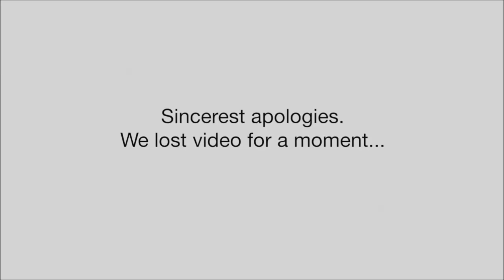Reading Homer | Odyssey 1.118–124: xeinos as stranger and as guest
Gregory Nagy (Harvard University), Douglas Frame (CHS), and Leonard Muellner (Brandeis University), read, translate, and discuss Odyssey 1.118–124 from the ancient Greek.
Greek text: Odyssey 1.118–124
τὰ φρονέων, μνηστῆρσι μεθήμενος, εἴσιδ᾽ Ἀθήνην.
βῆ δ᾽ ἰθὺς προθύροιο, νεμεσσήθη δ᾽ ἐνὶ θυμῷ
ξεῖνον δηθὰ θύρῃσιν ἐφεστάμεν: ἐγγύθι δὲ στὰς           120
χεῖρ᾽ ἕλε δεξιτερὴν καὶ ἐδέξατο χάλκεον ἔγχος,
καί μιν φωνήσας ἔπεα πτερόεντα προσηύδα:
‘χαῖρε, ξεῖνε, παρ᾽ ἄμμι φιλήσεαι: αὐτὰρ ἔπειτα
δείπνου πασσάμενος μυθήσεαι ὅττεό σε χρή.